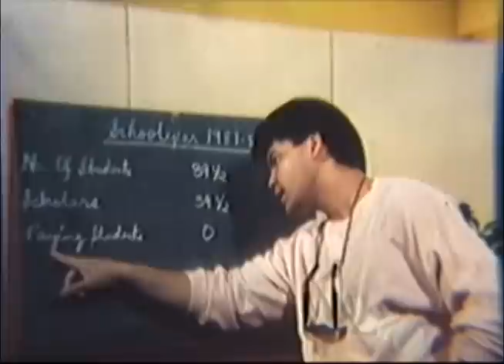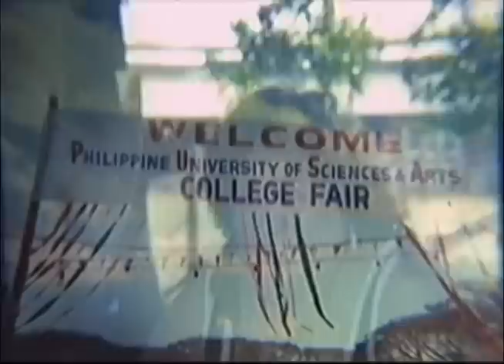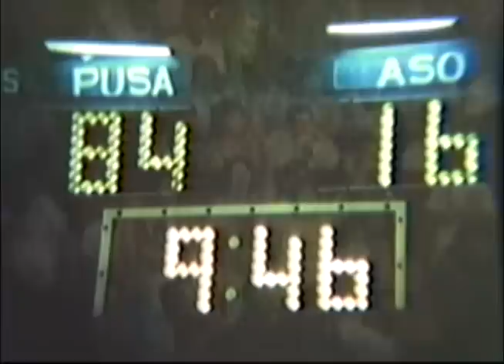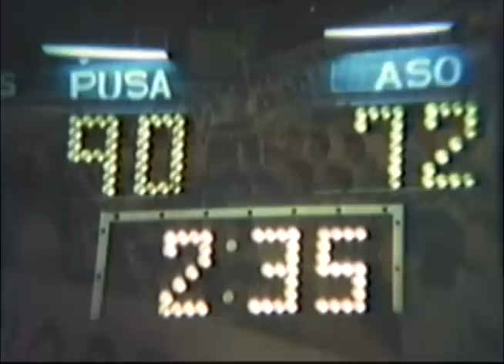SHOOT THAT BALL: Tito Sotto, Vic Sotto, Joey de Leon, Pops Fernandez & Martin Nievera | Full Movie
Movie Released Date:
1987

Movie Genre:
Comedy

Movie Director:
J. Erastheo Navoa

Movie Cast:
Tito Sotto (Pidiong), Vic Sotto (Manoy), Joey de Leon (Tinggoy), Pops Fernandez (Cathy), Martin Nievera (Reagan), Jaime Fabregas (Don Ferna), Rez Cortez (Mickey) ,Val Sotto (Robbie), Vicky Suba (Sarah Jean) Dedes Whitaker (Beverly)